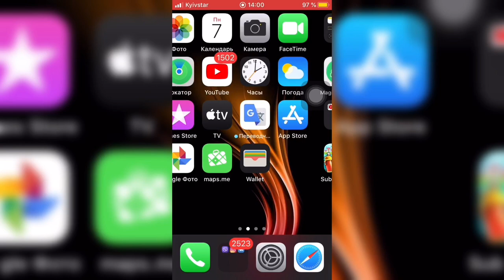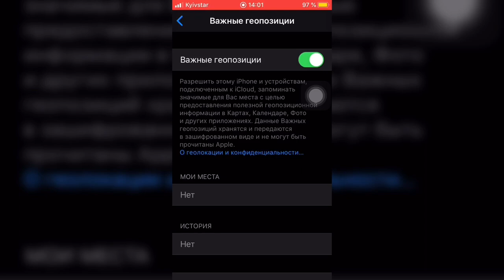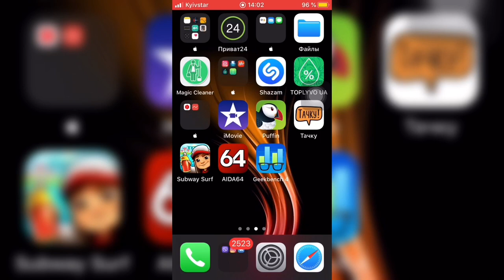📱Как ОТСЛЕДИТЬ по iPhone 📱 - iApple Expert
Чтобы отследить по iPhone нужно знать систему iOS
Ничего сложного просто зайти в:

1. Настройки
2. Конфиденциальность
3. Службы геолокации
4. Системные службы
5. Важные геопозиции!!!
И вот в этом меню нужно включить ползунок «ВАЖНЫЕ ГЕОПОЗИЦИИ» и будет всё отлично работать покажет историю месть где вы посещали, подключались к Wi-Fi, писали смс, делали фото и покажет сколько времени вы пробыли в тех местах где были!

Как отследить по iPhone
Как отследить через iPhone
Шпионим через iPhone